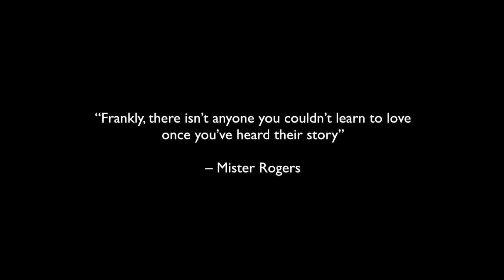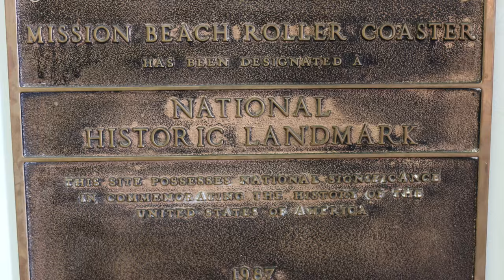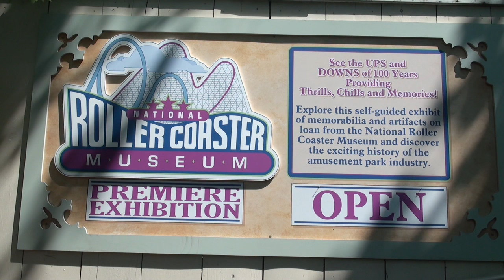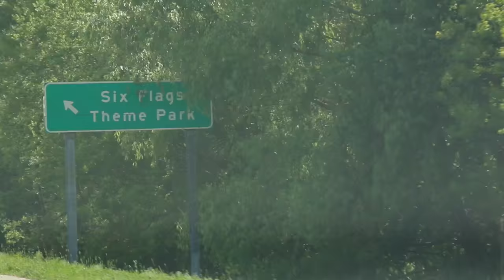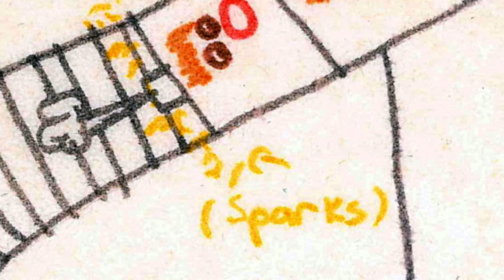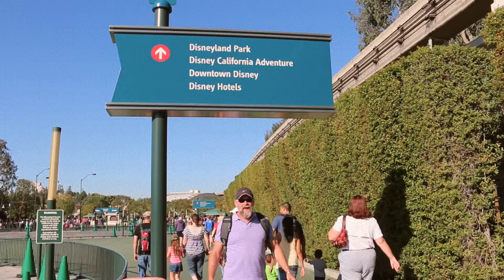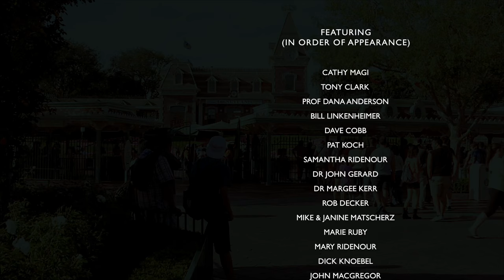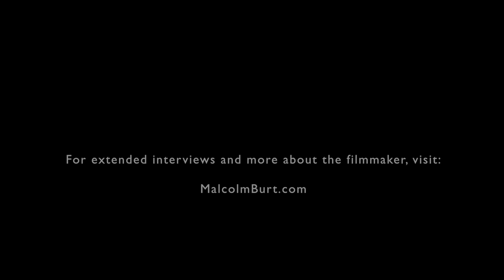(31 mins) Signature Attraction - A documentary about why rollercoasters exist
Signature Attraction is a documentary that asks the question: Why do rollercoasters exist?

Why have coasters become such enduring icons of popular culture, why have they entered our vernacular (think of the last time you heard something described as a ‘rollercoaster journey’), and what does our ongoing international love affair with these short rides to (seemingly) nowhere tell us about ourselves? These questions are being asked by Malcolm Burt, an experienced film and television producer who is embarking on an international documentary research project in an effort to find the answer.

See extra clips and find out more about the filmmaker